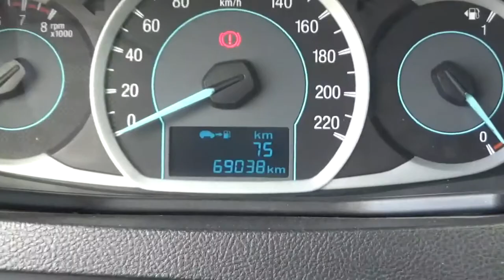Ford / Figo / 2016 - GA122163